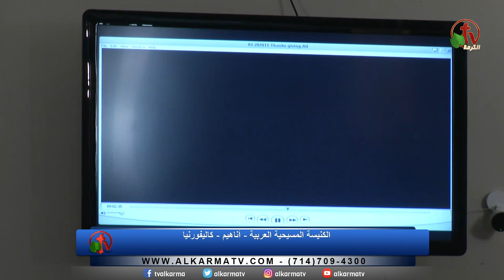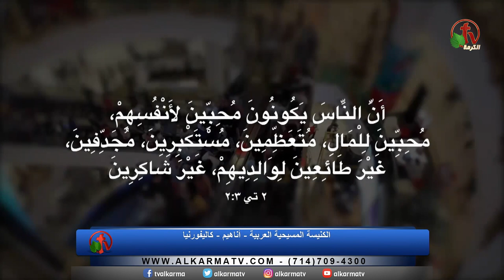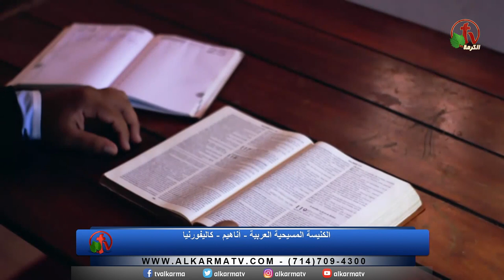الكنيسة المسيحية العربية - أناهايم - كاليفورنيا || 29 نوفمبر 2020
الإجتماع العام من الكنيسة المسيحية العربية - أناهايم - كاليفورنيا
بث مباشر على قناة الكرمة || الأحد ٢٩ نوفمبر ٢٠٢٠
ترنيم الأخت دينا مليكة || عظة لراعي الكنيسة القس نبيل إبراهيم
عنوان العظة: "نتقدم أمامه بالحمد" (مزمور 2:95)

Sunday Service from the Arabic Christian Church in Anaheim, California
Live Broadcast on Alkarma TV Network || Sunday Nov. 29, 2020
Worship by Sis. Dina Malika || Sermon by Pastor Nabil Ibrahim
Sermon Title: "We Come to Him with Thanksgiving" (Psalm 2:95)

اجتماع الأحد من الكنيسة المسيحية العربية يبث على قناة الكرمة
كل يوم أحد الساعة 5.15 مساءاً بتوقيت كاليفورنيا
الموافق يوم الأثنين الساعة 3.15 صباحاً بتوقيت القاهرة